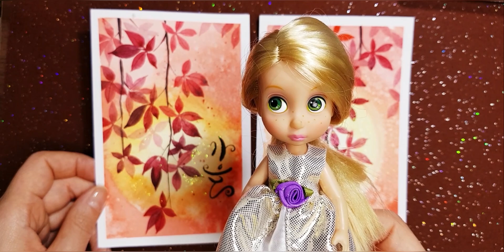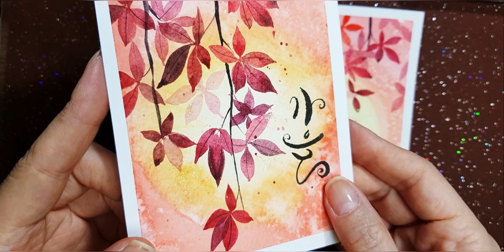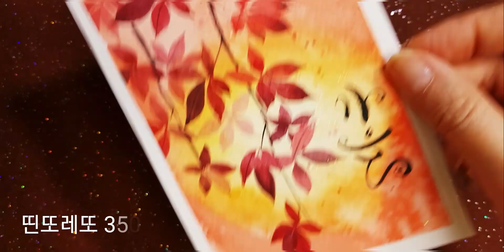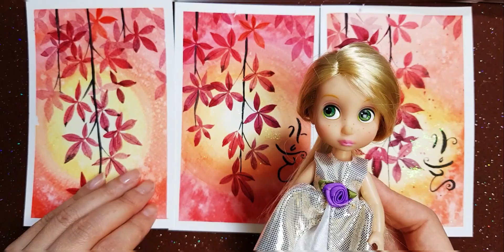🎨캘리엽서/해질무렵의 단풍편~어서오세요🤗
오늘도 찾아 주시는 모든 분들!!
블로그에는 내일 올릴 예정이니 참고해 주세요^^

 구독자님들 늘 고맙습니다 사랑합니다.